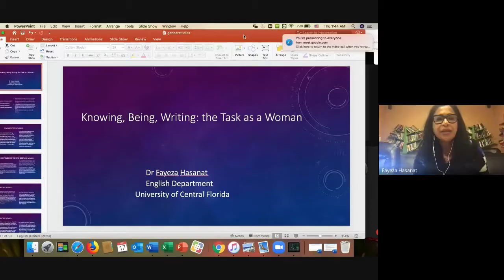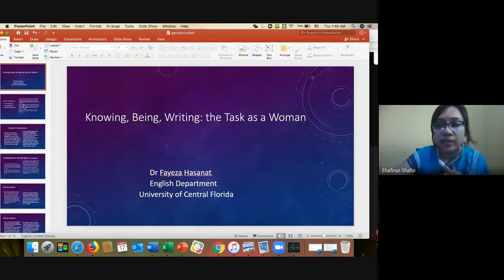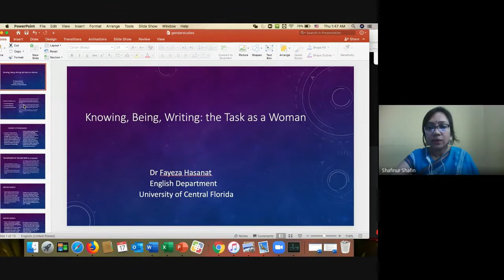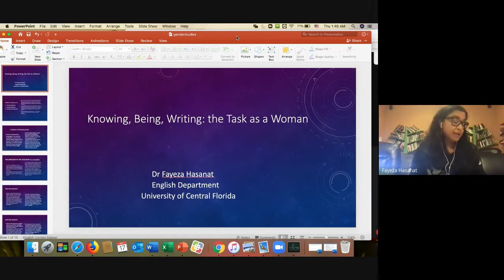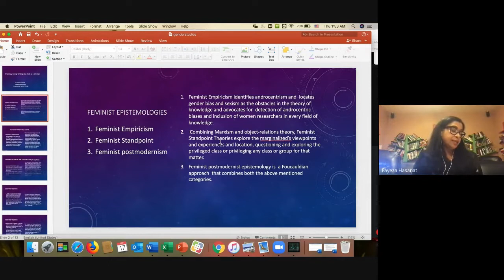Dr Fayeza Hasanat, University of Central Florida, Orlando Gender Studies 16-18 September 2020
Three-Day International Virtual Conference on Gender Studies 16-18 September 2020 Organised by Cape Comorin Trust, India, & Lavender Literary Club, India in Collaboration with Al-Maarif University College, Iraq, Jatiya Kabi Kazi Nazrul Islam University, Bangladesh, Department of Folklore , University of Creative Technology Chittagong, Bangladesh, Department of English Language and Literature, Khurasan University, Afghanistan Faculty of Social Sciences, Department of English Language and Literature, Great Imam College, Iraq, Department of Religion Basics, in Association with Cape Comorin Publisher, India,